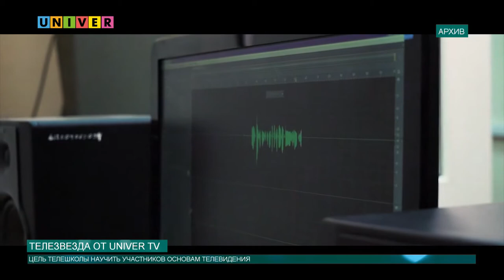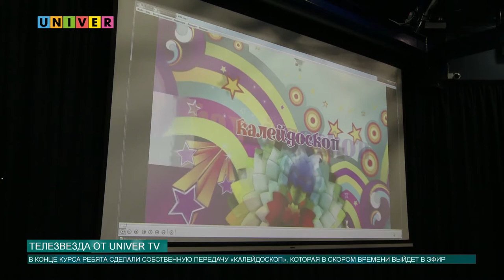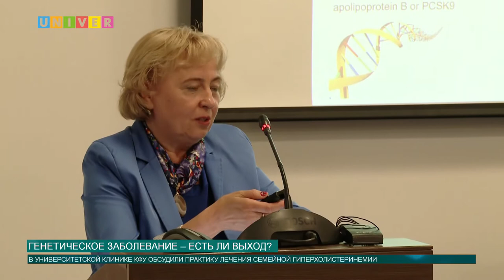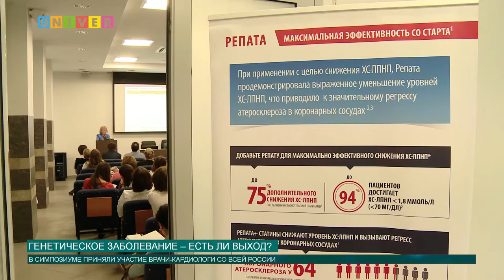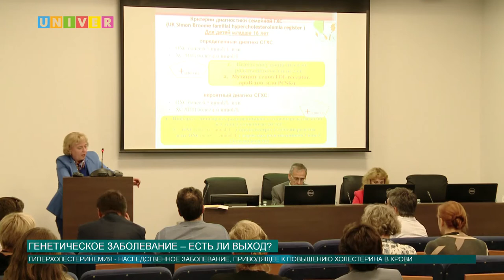Новости КФУ от 22.06.2018